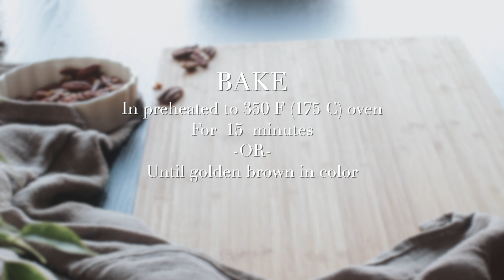CHEWY OATMEAL COOKIES (with Pecan)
These Chewy Oatmeal Cookies are made with oats and plenty of nuts, packed with fiber, free of refined flour and refined sugar, eggless and easy to make with basic pantry ingredients.

Prep time: 10 minutes
Bake time: 15 minutes
Total time: 25 minutes
Yields: 12 cookies

What we use at the Food Metrica kitchen:⬇️

🛒- Blender which make perfect Oat flour
🛒- Hand Mixer
🛒- Food Processor
🛒- Loaf Pan
🛒- Silikon Spatula Set
🛒- Mason Jar 16oz
🛒- Jumbo muffin pan

RECIPE
Ingredients
For Cookies:
* 1 1/2 cup quick oats (150 g) or ground a little rolled oats
* 2 tbsp (20 g) ground flax
* 1/2 cup (125 g) mashed banana
* 3 1/2 tbsp (70 g) agave syrup OR any liquid sweetener
* 1/4 cup (75 g) peanut butter OR nut/seed butter of choice
* 1 tsp cinnamon
* 1 tsp baking powder
* 1/4 tsp salt
* 1 tsp vanilla
Add-ins:
* 1/3 cup(45g) chopped pecans
* 1/2 cup coconut flakes OR chopped coconut chips
* 1 tbsp agave syrup OR any liquid sweetener

Instructions
1. Preheat the oven to 350F (175 C). Line a baking pan with parchment paper.
2. Toss chopped pecans, coconut and agave syrup to the pan, fry over medium high heat until golden brown in color and dry. Stir occasionally. Set aside.
3. In a mixing bowl mash banana. Add nut butter, agave syrup, salt and vanilla. Mix well.
4. Add oats, grounded flax seeds, cinnamon and baking powder. Stir until combined into a sticky dough.
5. Fold in pecan-coconut mixture.
6. Roll into balls (about 1,5 tbsp of dough per cookie). Place on a baking sheet lined with parchment paper and press to flatten slightly. Top with pecans (optional).
7. Bake for 15 minutes at 350F (175) or until golden brown in color.
8. Cool completely on the baking pan.
9. Keep in an airtight container for up to a week, or freeze for longer storage.